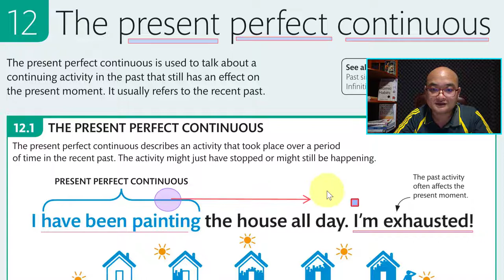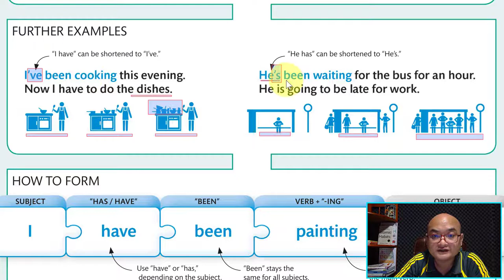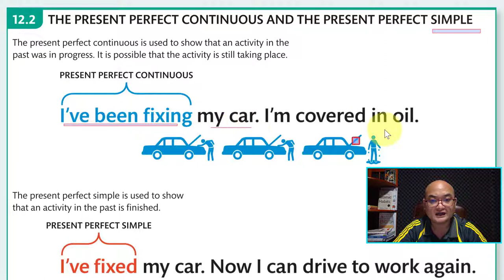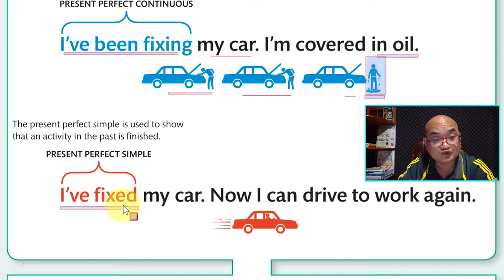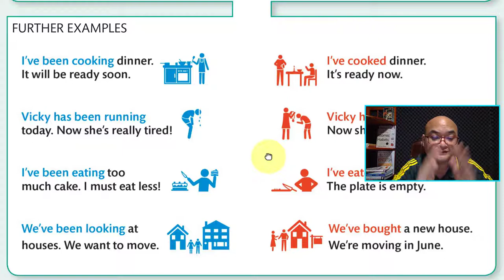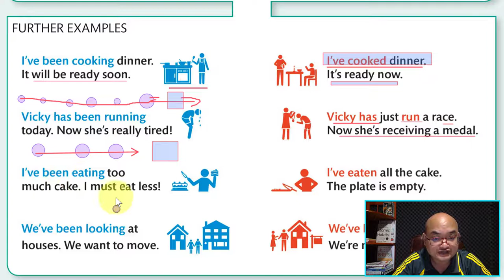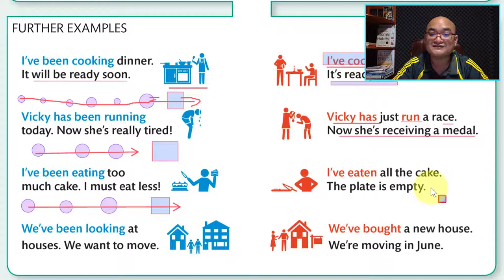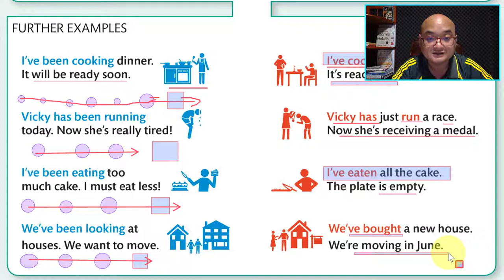Ep29 តើអ្វីទៅជា Present Perfect Continuous? ហើយយើងត្រូវប្រើវានៅពេលណា?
តើអ្វីទៅជា Present Perfect Continuous? ហើយយើងត្រូវប្រើវានៅពេលណា?